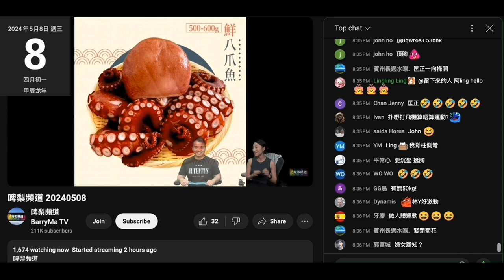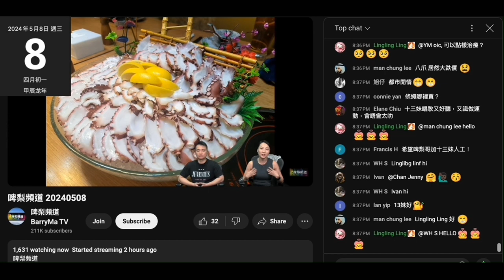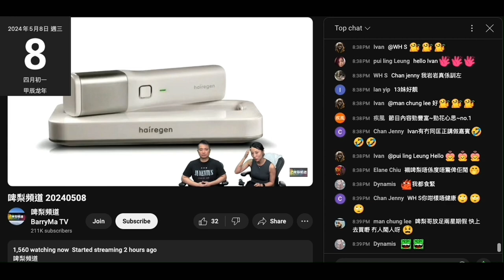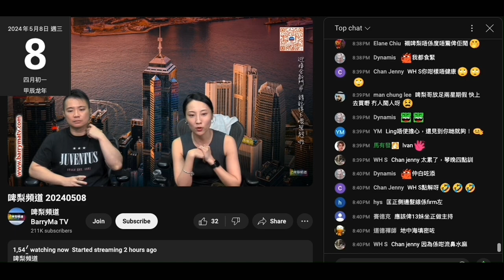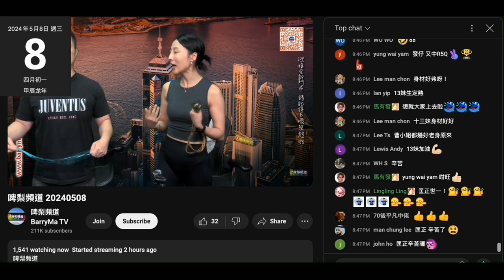20240508 啤梨晚報強國雞曹越係最後一節尾聲爆咗打女人偷錢賊林匡正係鳩台個位置低過隻雞，仲代表撚屌馬健賢多謝偷錢賊頂位兼做鳩吹分析令個鳩台有好多嘉賓，無提個收視下跌。仲鳩叫腦殘母親節買滯銷貨兼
幫自己推銷做咗健身教練，仲爆朝早去誤人子弟係幼稚園教啲細路講大話
又要扮代表，講嘢又窒口窒、詞不達意，拍得著偷錢賊個漏閪口

強國雞讚嗰陣，偷錢賊個撚樣表現自己好撚有功勞
但個收視證明陀衰家，越做越低，呢晚得佢兩件賤種搞到得 1600
噚晚有隻喪閪吹鹹嘢都仲有 2000幾
亦睇到鳩台啲腦殘支持者有幾低質、有幾賤、有幾下流、有幾垃圾

又P圖呃腦殘個生髮器有用
呢啲圖網上大把，所有鳩吹有助生髮啲廣告大把呢啲圖